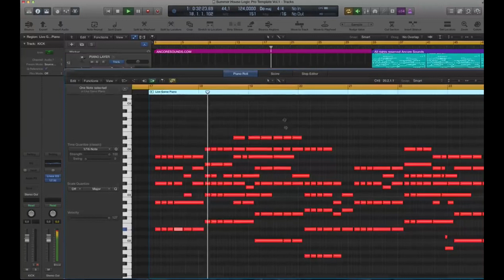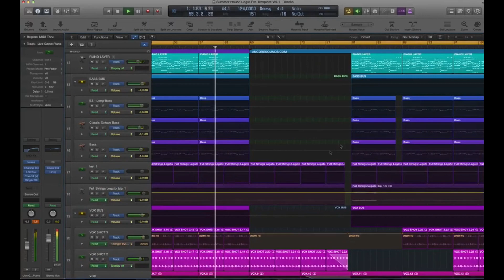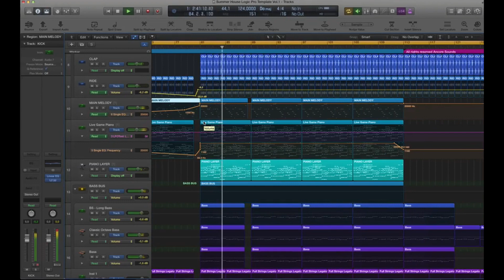House Logic Pro X Template - Summer House Vol 1 by Ancore Sounds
Description
IBIZA - a stunning sunny island with a unique atmosphere of the dance festival with the latest hits of electronic music. Many musicians would like to learn how to make arrangements in this style. And now you have this opportunity. This template shows how to create a professional melodic chords, bass and rhythm section, and also includes a complete arrangement with chain effects, MIDI data, automation, samples and presets. Through the study of templates from Ancore Sounds, you will learn how create your own high-quality tracks.
Product Specs
28 Channels
9 MIDI Synt Channels
17 Audio Channels
3 Group Channels
- Drums BUS
- Vox BUS
- Bass BUS
3 Bus (Aux) Channels (FX)